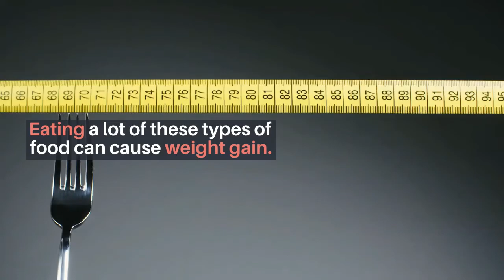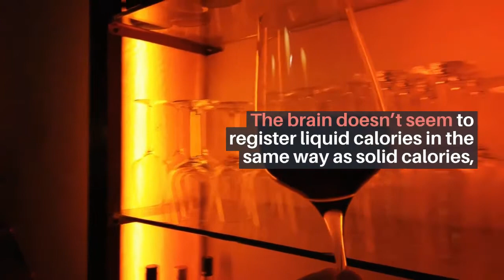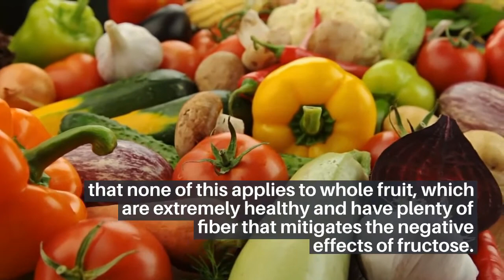3 steps to get rid of bloated stomach [step 1]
Losing abdominal fat, or belly fat, is a common weight loss goal.

Abdominal fat is a particularly harmful type.
Research suggests strong links with diseases like type 2 diabetes and heart disease.

For this reason, losing this fat can have significant benefits for your health and well-being.

You can measure your abdominal fat by measuring the circumference around your waist with a tape measure.
Measures of above 40 inches (102 cm) in men and 35 inches (88 cm) in women are known as abdominal obesity.

Certain weight-loss strategies can target the fat in the belly area more than in other areas of the body.